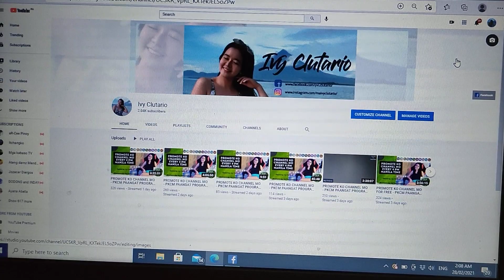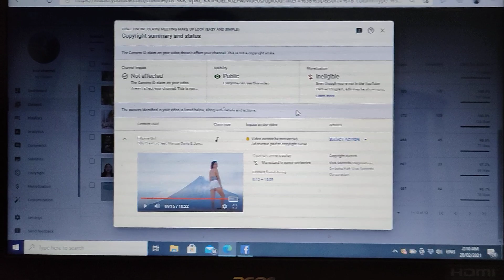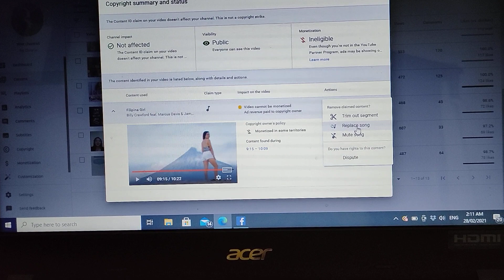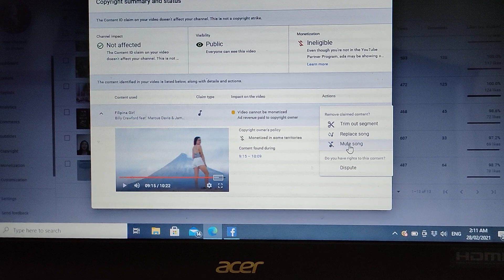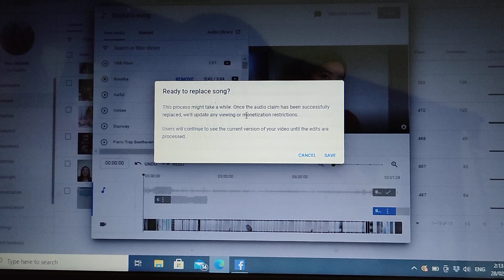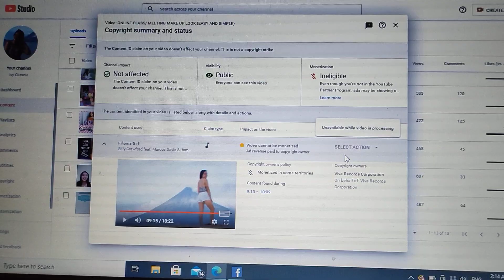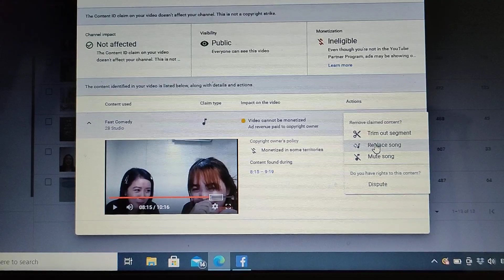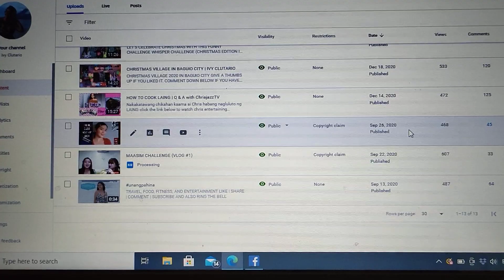HOW TO CHECK OR EDIT COPYRIGHT CLAIM ON YOUR YOUTUBE CHANNEL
This video will help you on how to be monetize faster approval after you reach the youtube requirements (1k subs atleast & 4k wh)